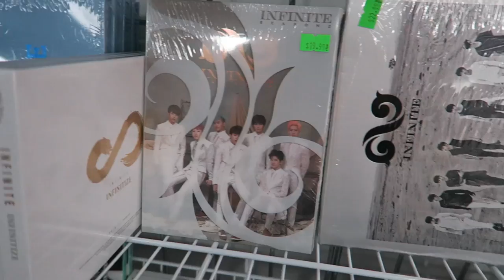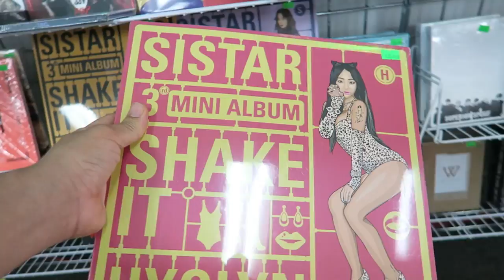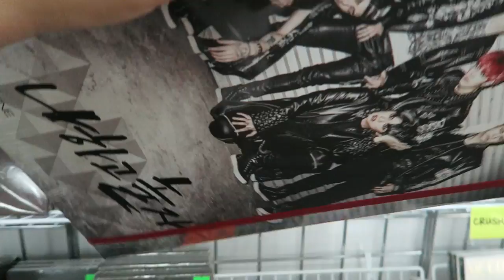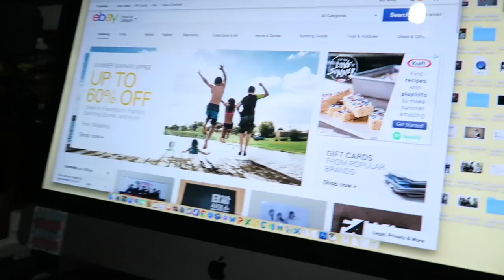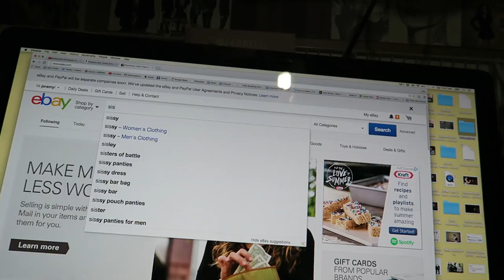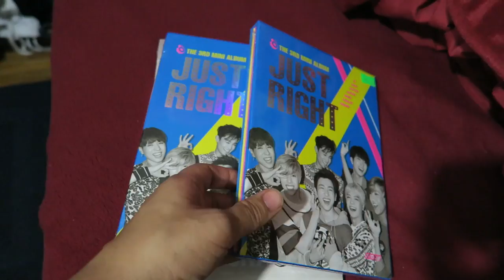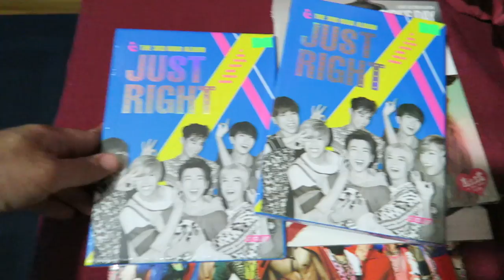WHERE I GET MY KPOP ALBUMS | VLOG #5